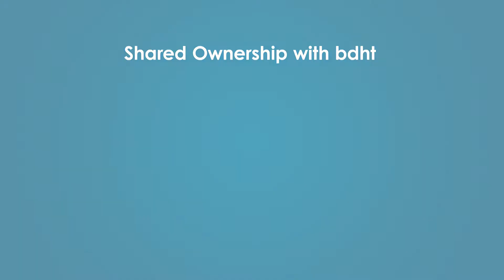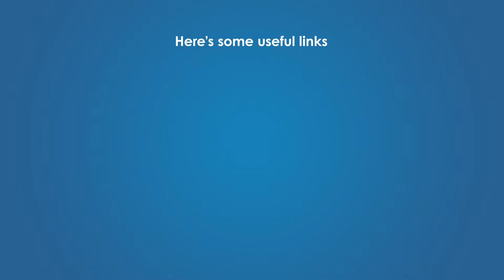bdht homes - Shared Ownership Animation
An animation created by Gough Bailey Wright for bdht to promote and explain their shared ownership scheme.